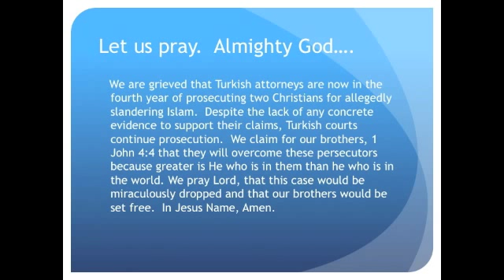The Evening Prayer - 23 Dec 10 - Turkey: Christians On Trial Despite Lack of Evidence